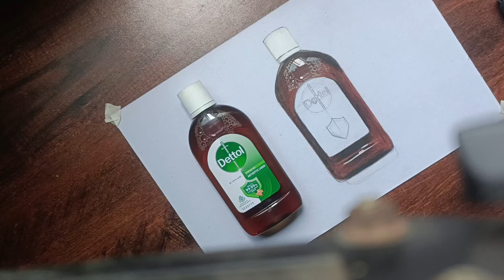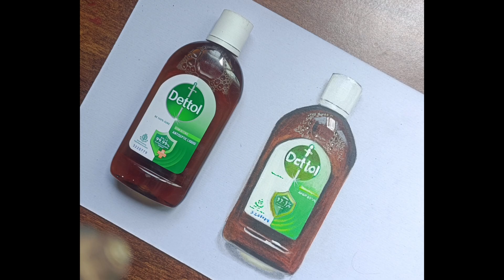real vs drawing😱youtube